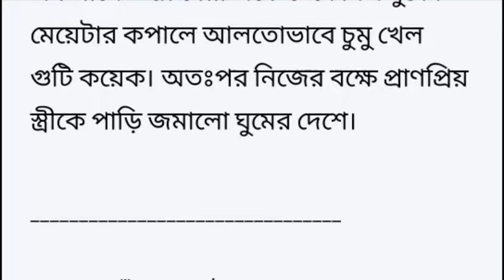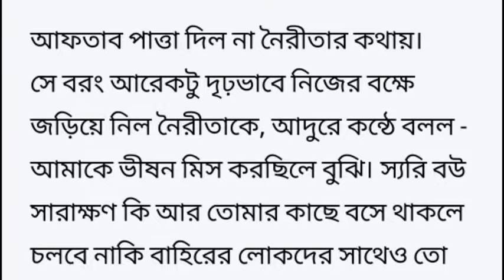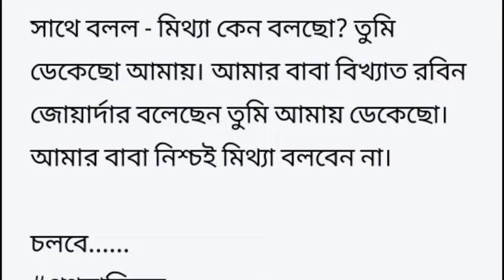প্রণয়ালিঙ্গন #১২ তম অংশ গল্প Heart Touching story Bangla short story Romantic Story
লেখনীতে- সাদিয়া_শওকত_বাবলি
জীবনের গল্প